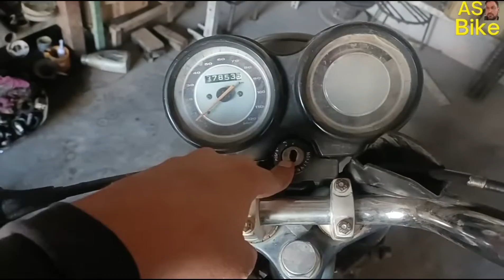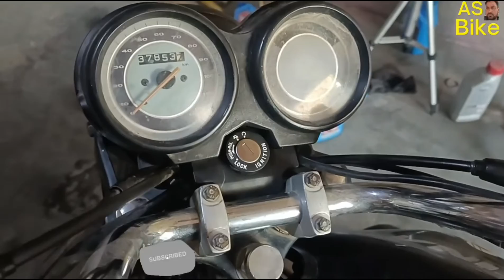Bajaj platina full service / Bajaj platina service at home / as bike / asbike / platina /video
Bajaj platina service detail / Bajaj platina service at home / as bike / asbike /

hello doston namaskar
welcome back my new video dosto Aaj is video mein humne baat ki hai Bajaj platina ki ful detail service aap log ghar per bhi kar sakte hain kyunki maine yah video banai hai aap logon ke liye aapke knowledge ke liye is video Ko dekhkar aap ghar per bhi service kar sakte hain aur service time tu time kaise karvana chahie yah is video mein humne bataya hai aur service time tu time kyon jaruri hai aap logon Ko yah video bahut pasand aaega to please hit like my video share Karen subscribe Karen comment mein bataen aapko yah video kaisi lagi yah video bahut hi dhyanpurvak banai gai hai aap logon Ko bahut hi acchi lagegi yah video please subscribe my channel

Instagram id
as_bike_akhtar